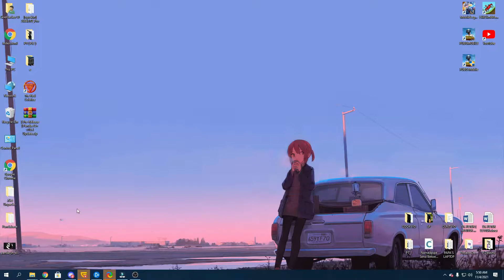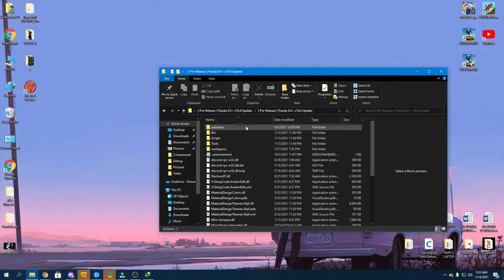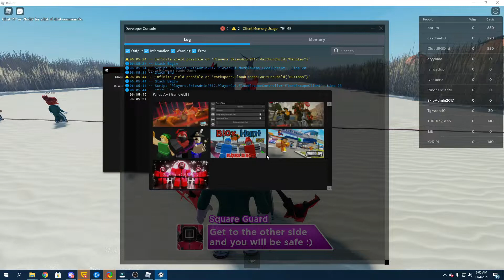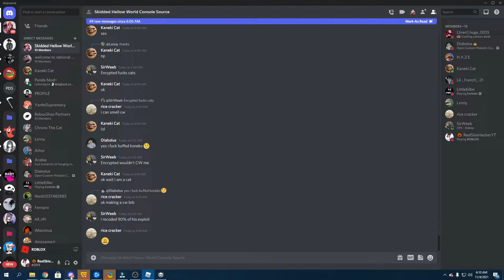NEW! RBLX EXEC! - PANDA A5+ [ SQUID GAME / MAD CITY / BEST! LUA EXECUTOR & AUTO-UPDATE SCRIPT HUB ]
CLICK THE VIDEO / VIDEO DESCRIPTION SO YOU CAN SEE IT MORE!
WORKING (  TOP BEST FREE CLIENT  )

👪 This video is Family Friendly Content ( Kids Can Watch this Video without problem )👪
  This Video is allowed Under 18 Years old and doesn't require to Age - Restricted. We only Showcase / Review this Script that might safe for kids & for families.

➔ Scripts are on Panda & Cosette's Game GUI

➔ This Exploit is Developed by SkieHacker & Panda Technology
➔ Script Credit to Lil_French

SERIOUSLY FOLLOW THOSE 3 THINGS PLS :(

⚠️ COPYRIGHT! ⚠️